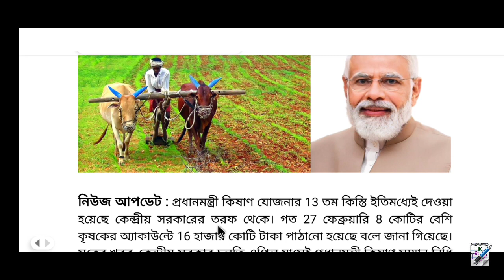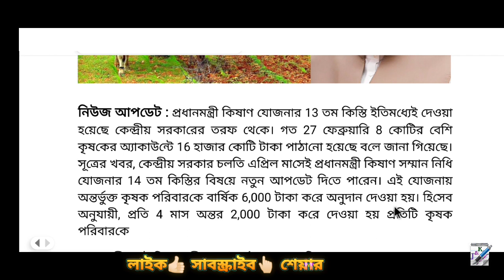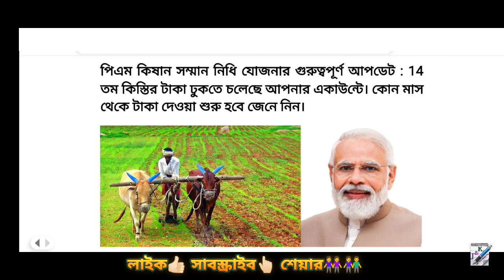আসতে চলেছে পিএম কিষানের ১৪তম কিস্তির টাকা || PM Kisan 14th Installment 2023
পিএম কিষানের ১৪ তম কিস্তির টাকা কবে পাবেন? PM Kisan 14th Installment 2023

প্রধানমন্ত্রী কিষান সম্মান নিধি যোজনা | PM Kisan Samman Nidhi Yojana 2023